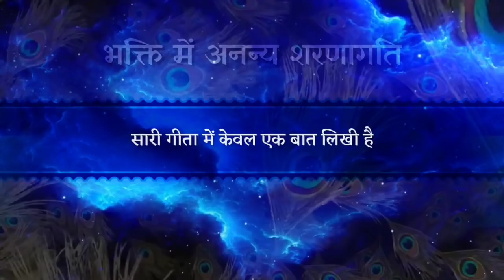सारी गीता में केवल एक बात लिखी है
प्रामाणिक उपदेश :
विश्व के पाँचवें मूल जगद्गुरु एवं काशी विद्वत् परिषत् द्वारा जगद्गुरूत्तम की उपाधि से विभूषित श्री कृपालु जी महाराज को 'सनातनवैदिकधर्मप्रतिष्ठापन सत्सम्प्रदाय परमाचार्य' की उपाधि से भी अलंकृत किया गया है। इस दृष्टि से श्री महाराज जी के श्रीमुख से निकले दिव्य श्रीवचन ही वास्तविक सनातन वैदिक धर्म के उद्घोषक हैं। उनके उपदेश का प्रत्येक शब्द शास्त्र वेद सम्मत होने से स्वतः प्रामाणिक है। इसी हेतु काशी विद्वत् परिषत् ने महाराज श्री को 'श्रीमद्पदवाक्यप्रमाणपारावारीण' की उपाधि से भी अलंकृत किया।
 श्री महाराज जी ने हम कलियुगी जीवों के कल्याणार्थ समस्त वेद शास्त्रों का सार अपने दिव्य प्रवचनों में अत्यंत सरल एवं रोचक शैली में प्रस्तुत किया है।
यह वीडियो श्री महाराज जी द्वारा पद व्याख्या पर आधारित एक विशेष प्रवचन का अंश है।
भक्तियोगरसावतार रसिक शिरोमणि जगद्गुरूत्तम श्री कृपालु महाप्रभु द्वारा स्वरचित संकीर्तन—
'तू भी मेरा यह माना मैंनें बार बार।'
की व्याख्या।
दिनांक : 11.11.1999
मनगढ़